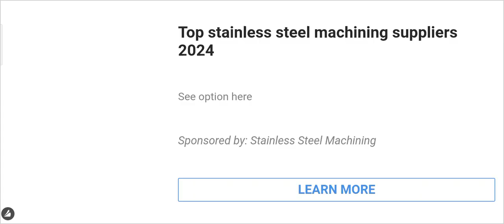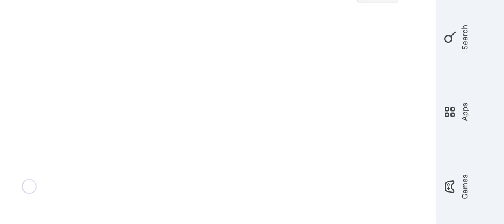My Talking Tom and his friends interesting game level